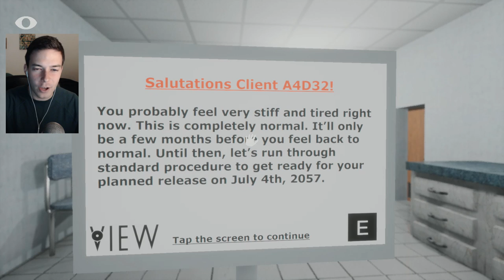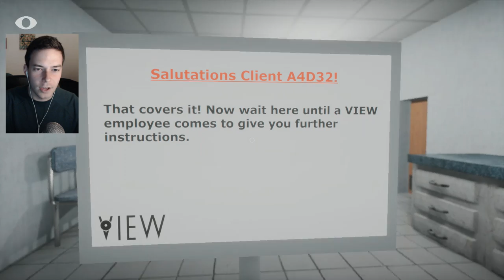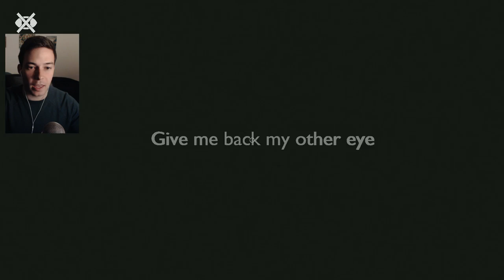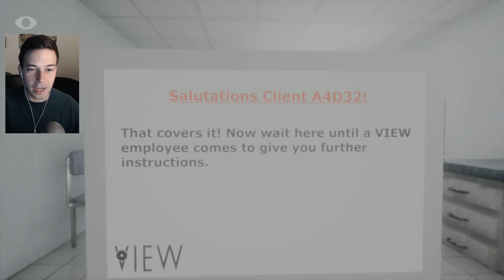CIERRA LOS OJOS O VIENE EL MONSTRUO | CLOSE YOUR EYES Gameplay Español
Muy buenas! Close Your Eyes! Completamos un juego indie con un aspecto e historia muy particulares.